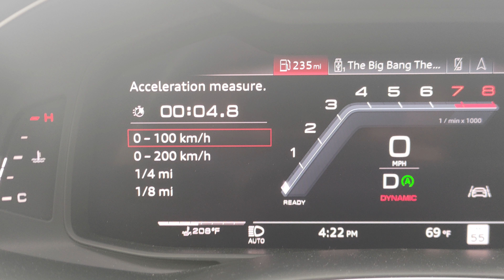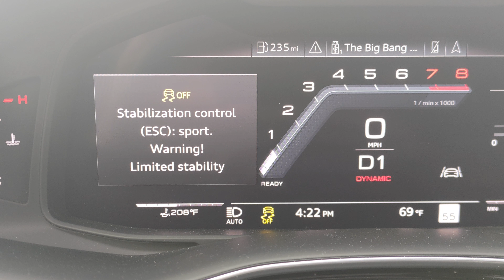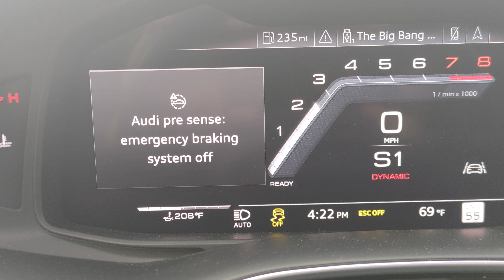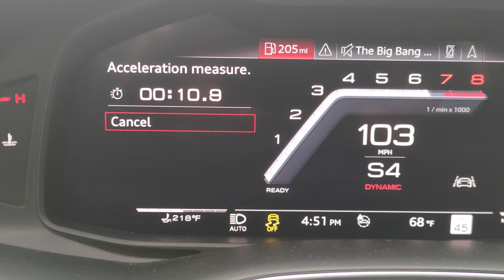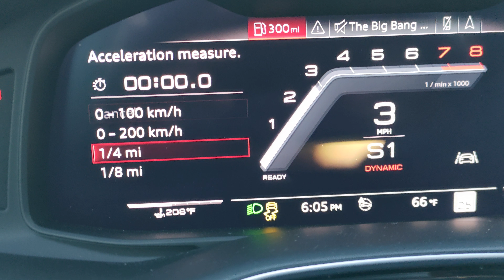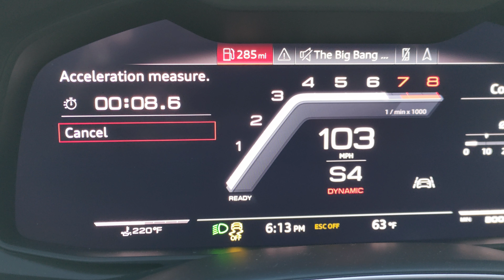2020 SQ7 APR Stage 1 (93) Tune Vs Factory Tune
Welcome!  In this video I used the Audi Acceleration Measurement software to make a comparison between stock tune and APR Stage 1.  Keep in mind that these numbers are not 100% accurate, but only used to compare performance gains for the APR tune.

SQ7 APR#0-60#1/4mile